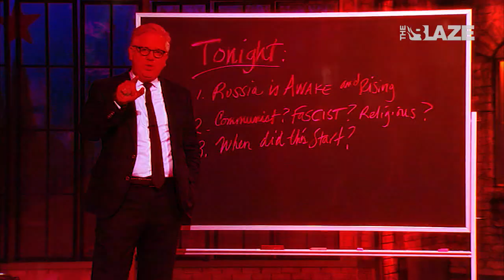The Root: Red Storm Rising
In January, Glenn Beck exposed Russia's terrifying geo-political agenda in The Root: Red Storm. Now, we’re seeing his predictions play out at an alarming rate and the dominos are falling exactly as planned. Monday at 5pm ET, Glenn connects the dots with a special chalkboard update and tells you all of the shocking new developments you need to know.

Watch full episodes of the Glenn Beck Program on demand with a subscription to TheBlaze TV: